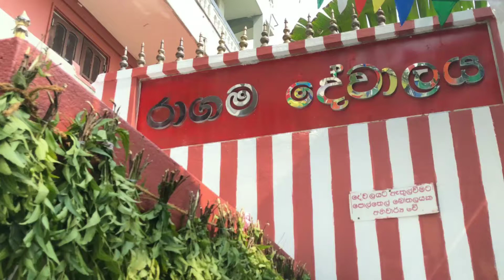සෙනසුරු ග්‍රහා බලපැම් දුරුකර ගමු 0777547550